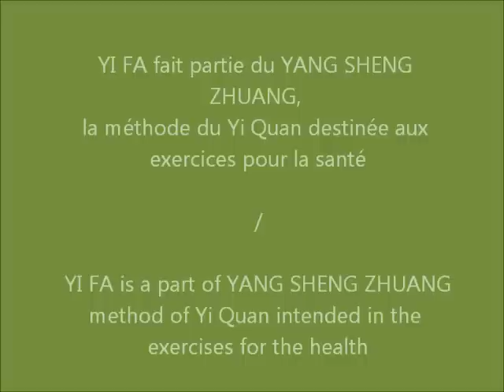Yi Fa par/by Me Cui Ruibin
Utiliser le YI FA - using YI FA

 Facebook : Yi Quan Ilias Calimintzos